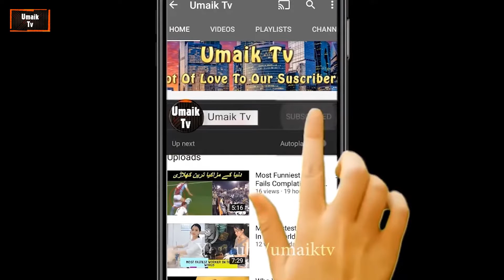Amazing Incidents in the World | جانوروں کے اندر سے ملنے والی عجیب و غریب اشیاء | Umaik Tv